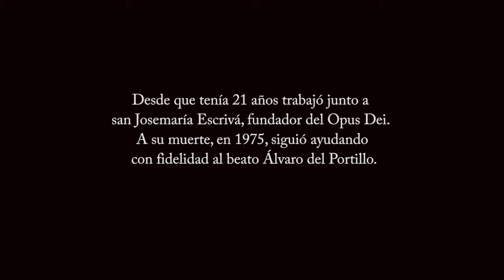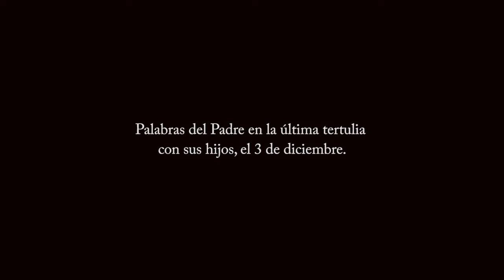Gracias, Padre Javier Echevarría, 1932-2016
"Gracias, Padre" narra en tres minutos algunos trazos de la vida de Mons. Javier Echevarría, prelado del Opus Dei desde 1994 hasta 2016.
El Opus Dei es una institución de la Iglesia católica. Su misión es difundir el mensaje de que todos los cristianos están llamados por Dios a dar a conocer a Jesucristo y a buscar la santidad en el trabajo diario, la vida familiar y las relaciones sociales. El Opus Dei fue fundado por san Josemaría Escrivá de Balaguer en 1928. En este canal se publican videos sobre la Iglesia, la vida cristiana, el espíritu del Opus Dei y sobre san Josemaría y sus sucesores.